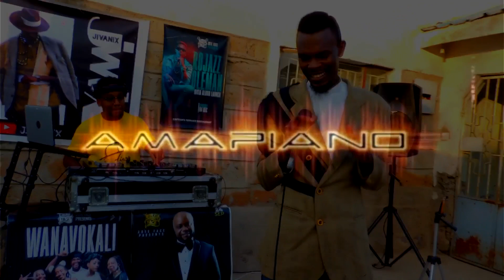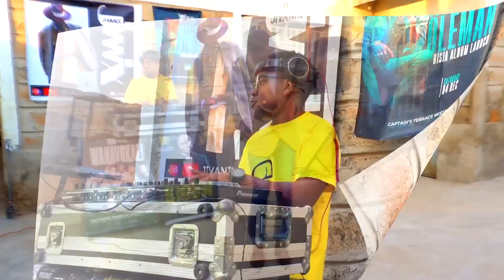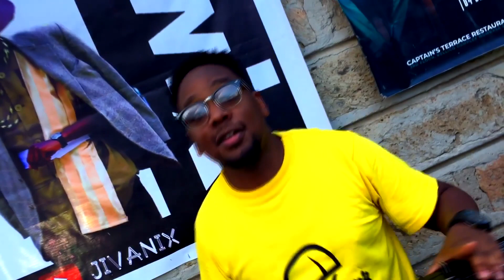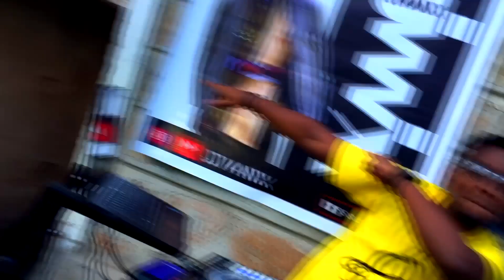AMAPIkwaito GOSPEL HYPE SET 3 freshfriday gospelmix #2023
Join the freshest team each and every Friday as we dance our way to the top...
dj kanyi dee on every platform
jivanix on every platform